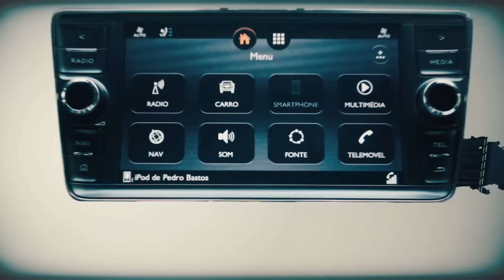O meu Audi TT-S esteve no SPA! - O STAGE 'in-between'!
Para que um Hotel possa ser classificado como 5 estrelas, é obrigatório que tenha um serviço de Spa.
E foi isso mesmo que fiz ao meu Audi TT-S!
Em parceria com a CARDETAIL.PT, mandei o meu Roadster de férias para um hotel de 5 estrelas e aí foi mimado com um real tratamento de Spa, que se prolongou por várias semanas... Que inveja!
Aplicando o cliché 'do velho se faz novo' é pois um verdadeiro e real exemplo da forma como entregamos um carro que estimamos e recebemos de volta um carro que aprendemos a estimar ainda mais!
Obrigado Rui Melo & Equipa!